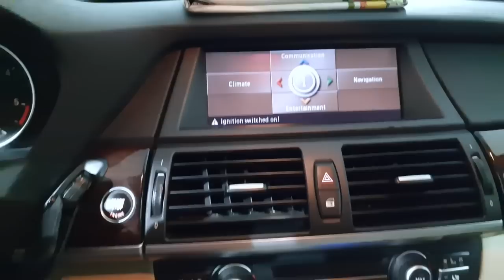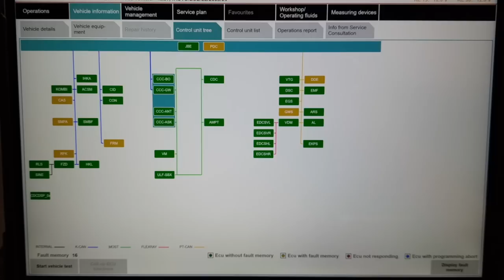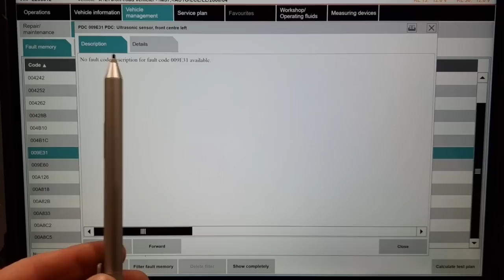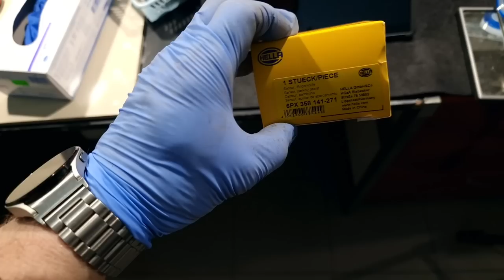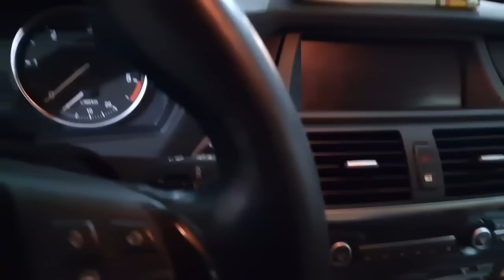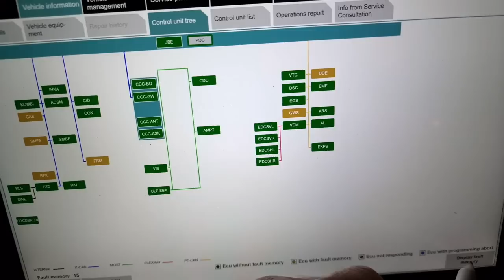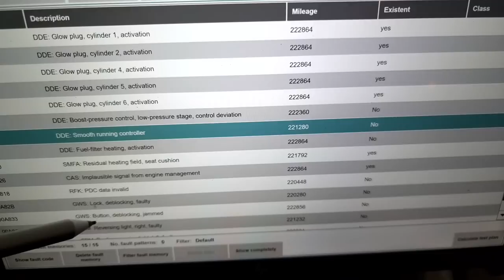BMW X5 PDC repair intermittent working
In this video I will try to diagnose and repair a problem with parking distance control that at the moment is not present . the parking distance control will not work only hen is raining ..suspicious, it can have rheumatism .. hmm...

Panel Clip Pliers for removing clips and harness :

 Tesa  Highest Quality Heat Proof Engine Compartment Wiring Tape  :

3 in 1 Rework Solder Station

Chemtronics 80-3-10 Solder-Wick